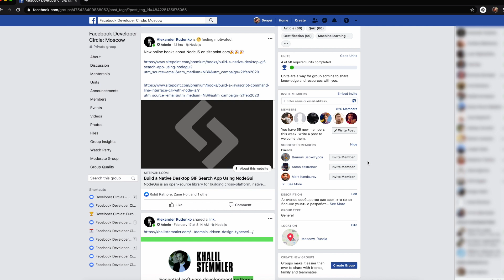[ru] How to use topics?